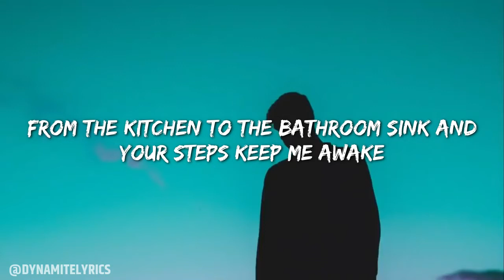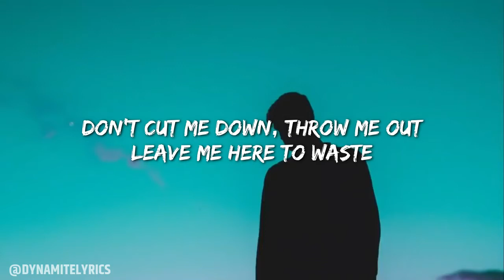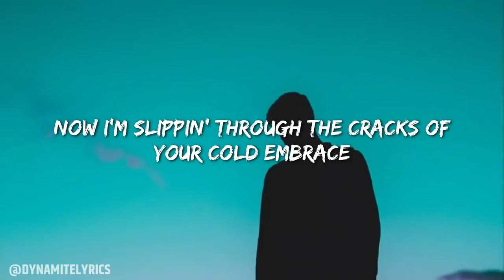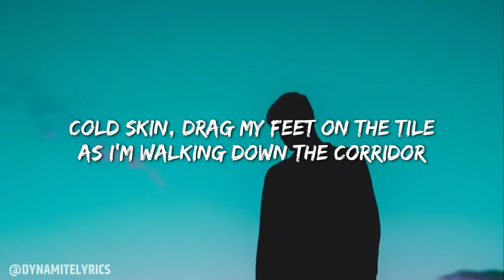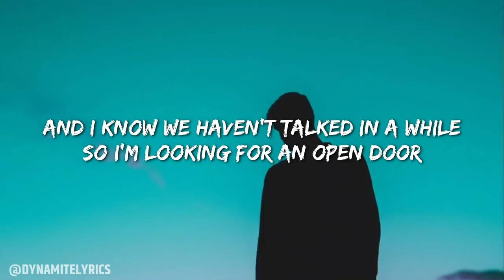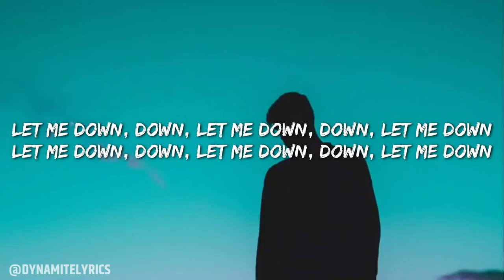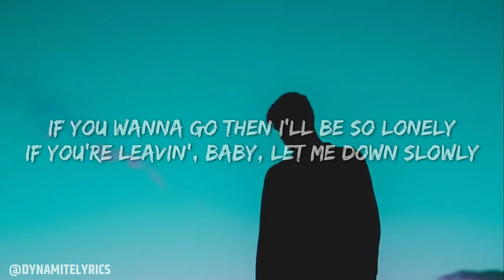Alec Benjamin - Let Me Down Slowly (Lyrics)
Song Lyrics:-